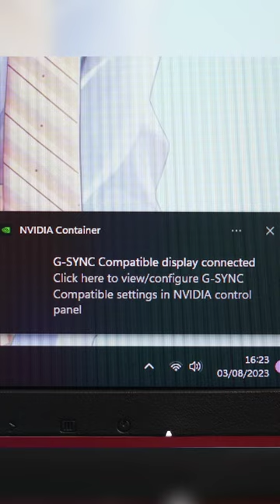Monitor 165 Hz udah pada 2 jutaan aja ya.. Sokil gob